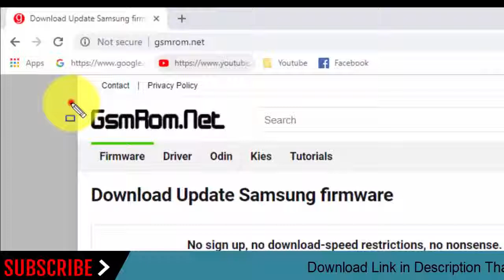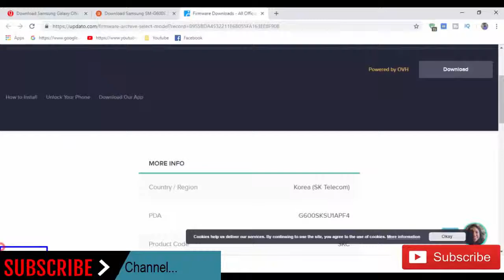Download Samsung Galaxy ON7 SM-G600S Stock Rom ! Official Firmware Update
In this Website (gsmrom.net) we have managed to share the Original Samsung Stock Rom (firmware) for all the available Samsung Devices. we will give you a tutorial on how to update the firmware of your Samsung Galaxy ON7 SM-G600S.

Required for this is:
- your Galaxy ON7 SM-G600S, with at least 30 percent charge.